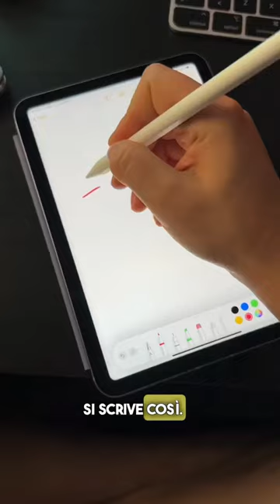Perché si chiama Mazda? 😜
Vi spiego perché Mazda si chiama proprio Mazda